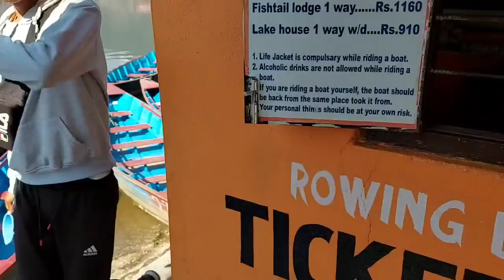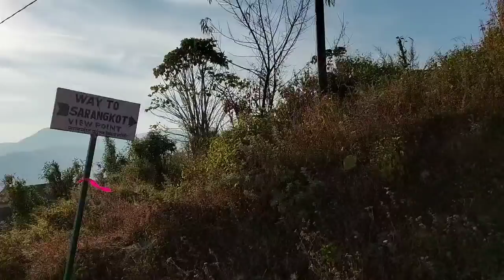Nepal Trip 🇳🇵 | Pokhra Day-1 | शुरुआत अच्छी लेकिन एन्ड खराब | Bansi Bishnoi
1000 लाइक पूरे होने चाइये 👍👍😀😀🙏

Bhai ko chay pila sakte ho घर बैठे UPI id - 👉Bansibishnoi@upi जिसने भी UPI किया उनका बहुत आभार 🙏